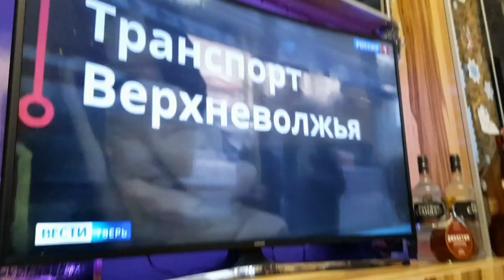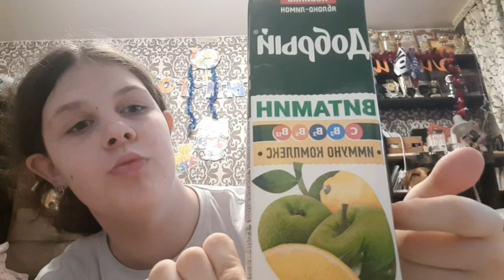Новогодний влог 2023 [Zlata Gold ]